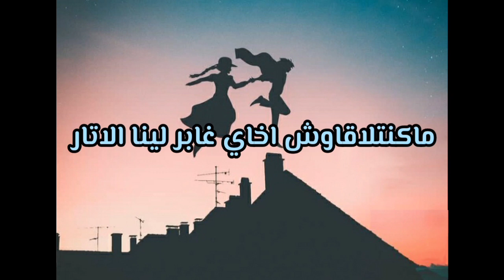Statut TFLOW - NORMAL ( Statut Rap Maroc)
إذا اعجبك الفيديو لاتنسى اللايك وتعليق لتحفزنا على تقديم فيديوهات جديدة.

STATUT TFLOW - NORMAL lyrics rap maroc